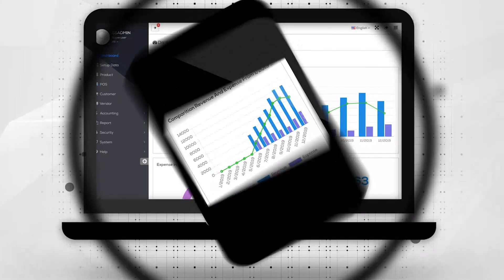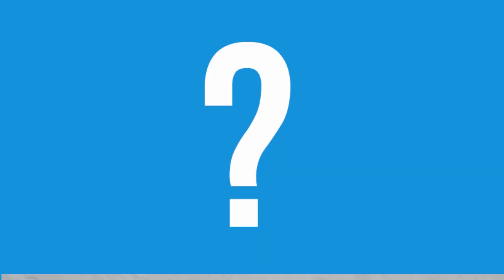៥ សំណួរផ្លាស់ប្តូរជីវិត | Kan Dara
៥ សំណួរផ្លាស់ប្តូរជីវិត | Kan Dara